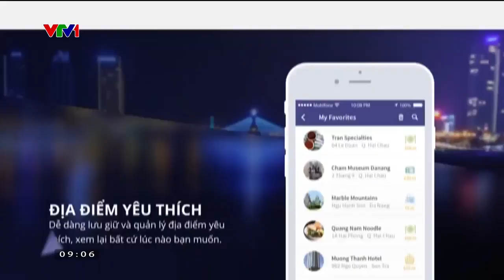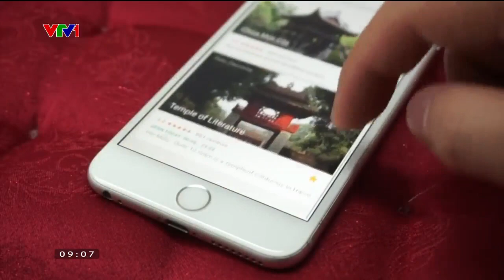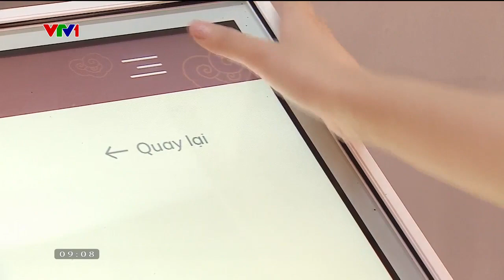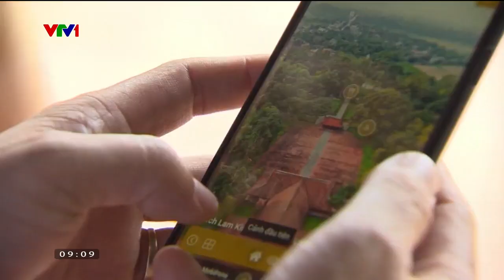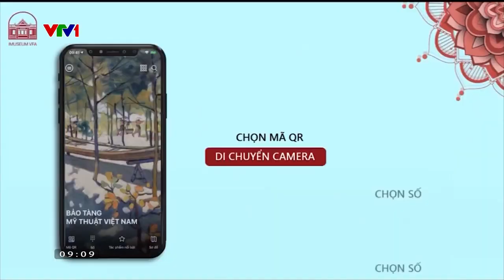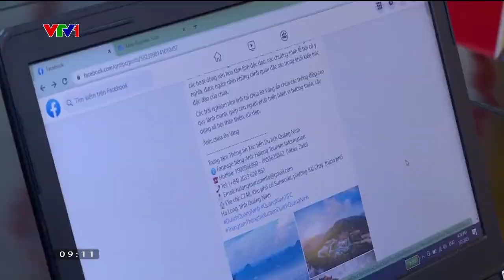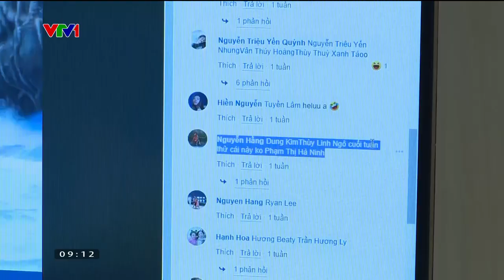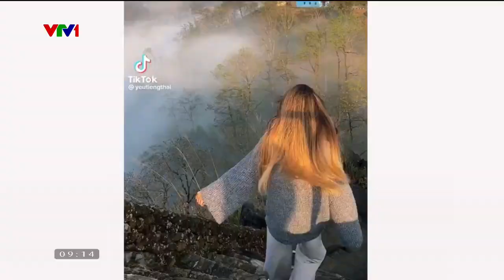Chương trình "Du lịch Việt Nam - Vietnam Traveller" số 26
* Cơ quan chủ quản: Tổng cục Du lịch
* Đơn vị thực hiện: Trung tâm Thông tin Du lịch
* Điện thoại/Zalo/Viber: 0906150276